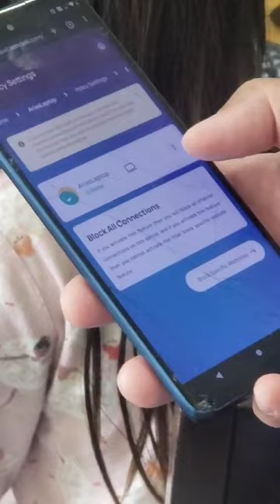Excessive screen time spent watching TV shows online. Taking control with Kondeki.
Telling this little girl, it's time to stop watching TV shows from a laptop using Kondeki.

Kondeki parental control for Windows PC.
Remotely monitor internet activity and set website category filtering with your customized message on the block notification.